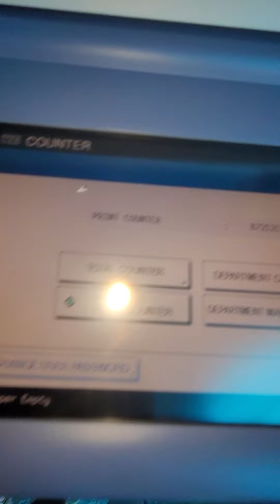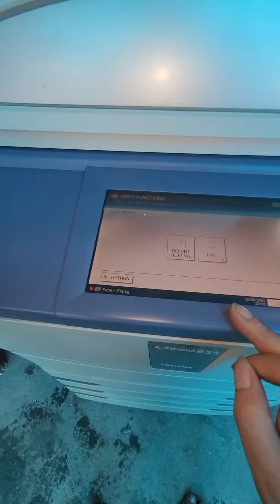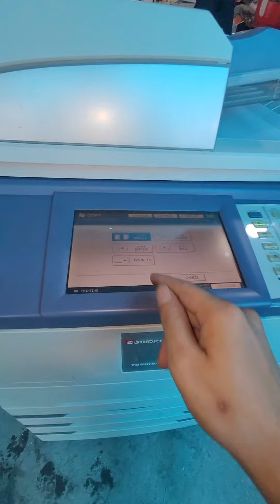Toshiba 855 dọn đẹp giá 18tr